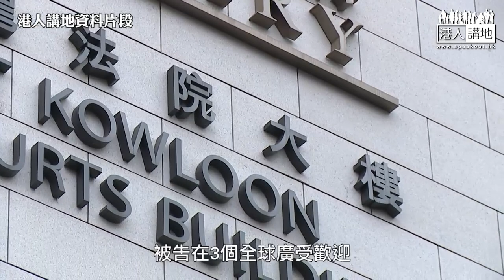【短片】【法官真言】轉載錯播國歌片段及稱「黑心出行」 速遞員發布逾百煽動帖文囚8個月 蘇惠德：反覆主張分裂國家、手法具滲透力！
//處心積累發布煽動資訊，被判囚也是罪有應得！//